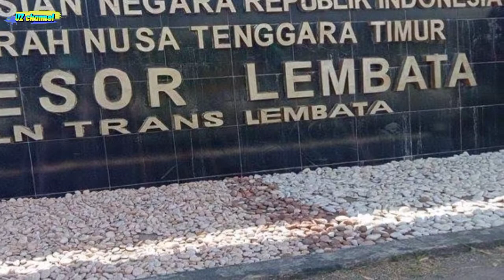Anggota DPR NTT Bercinta di Toilet Dengan Istri ASN